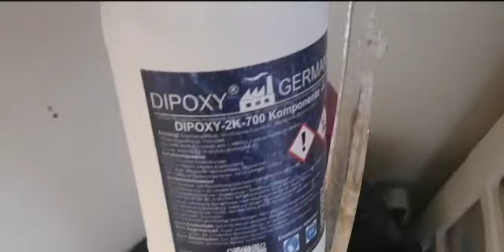ASMR : JE DÉMOULE DES TRUCS LOUPÉS 🤭